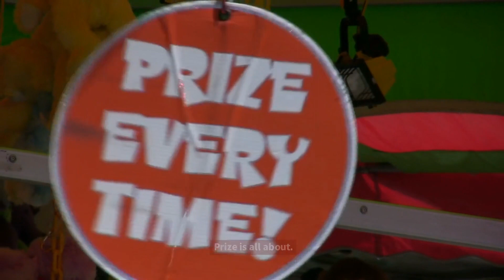Prince Louis Takes the Wheel: Royal Fans Enchanted as He Emulates King Charles's Love for Driving!